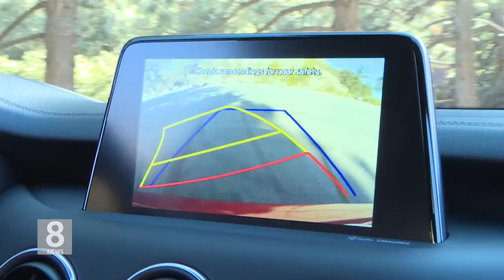02.01.18 KBS America News 한국차 브랜드 1월 판매실적 저조